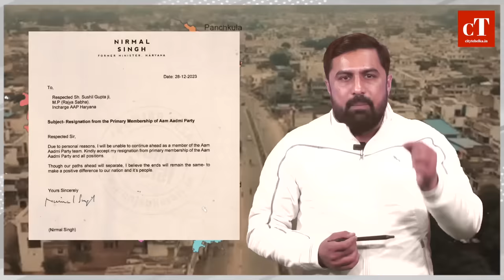Haryana में मशहूर बाप-बेटी की जोड़ी Nirmal Singh & Chitra Sarwara की Congress में आने की Inside Story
yoursqueries :
chitra sarwara,
aap leader chitra sarwara,
aap haryana,
aap party की chitra sarwara का दावा,
congress,
chitra sarwara aap,
haryana aap,
nirmal singh joins congress,
chitra sarwara father,
aap party haryana,
aap,chitra sarwara age,
kon h chitra sarwara,'
chitra sarwara,

City Tehelka से जुड़ने के लिए WhatsApp Channel Join करें

ABOUT-:
"हमारा प्रयास..आपको मिले खास... और सच के साथ"

INDIA मे हरियाणा के सिटी तहलका डिजिटल प्लेटफॉर्म पर आपका स्वागत है। हरियाणा के एक जिम्मेदार संपूर्ण डिजिटल प्लेटफॉर्म के रूप में हमारा उद्देश्य पूर्वाग्रह से ग्रसित हुए बगैर सच्चाई, स्वतंत्रता, स्पष्टता और निर्भिकता के साथ कार्य करते हुए असली घटनाक्रम आपके सामने रखना है।

जनसाधारण से जुड़े मुद्दों को प्राथमिकता से उठाते हुए राजनैतिक, सामाजिक व अन्य क्षेत्रों की प्रसिद्ध हस्तियों के विचार व उनसे जुड़ी रोचक जानकारियों/ उपलब्धियों को पूरी ईमानदारी के साथ आप तक पहुंचाना हमारा प्रथम ध्येय है।

       हरियाणा के हर हिस्से की लाइव और रियल टाइम रिपोर्टिंग/जानकारी के लिए हमने अत्याधुनिक संयंत्रों युक्त ट्रेंड और पेशेवर पत्रकारों/ स्टाफ की ऐसी टीम का चयन किया है जिन्हे ग्राउंड रिपोर्टिंग का अनुभव है और वे सब हरियाणा की राजनीति, भाषा, संस्कृति और संस्कारों को समझने और हर समुदाय, संगठन , खाप, पचायत सहित सभी जगह व लोगों तक पहुंचकर काम करने में सक्षम हैँ।

हमारे लिए:-
 "व्यवसायिकता से पहले नैतिकता व सामाजिकता "

DISCLAMER-: वीडियो /कार्यक्रम का उद्देश्य या आशय किसी जाति, धर्म, संप्रदाय,पार्टी दल, समूह, धर्म, व्यक्ति या संस्था को बदनाम करने या ठेस पहुंचाने का नहीं है अपितु इस तरह की प्रस्तुति केवल-मात्र्  सूचनात्मक, जानकारी, ज्ञानवर्धन व समाज को शिक्षित करने हेतु है और किसी के बयान से हमारी सहमति या असहमति नही है । मानवीय भूलवश त्रुटि क्षम्य है।